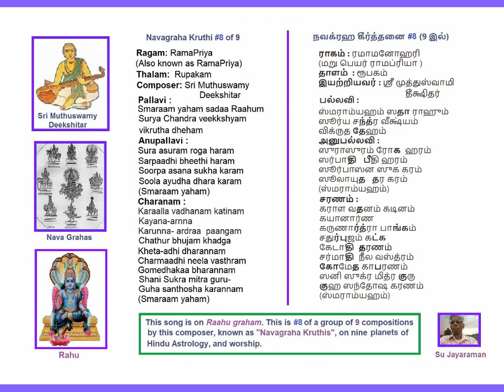Smaramyaham RamaManohari (RamaPriya) Rupakam Deekshitar Nabagraha Kruthi #8 (of 9) Voice: Su Jayaram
Smaramyaham
RamaManohari (RamaPriya)
Rupakam
Deekshitar Nabagraha Kruthi #8 (of 9)